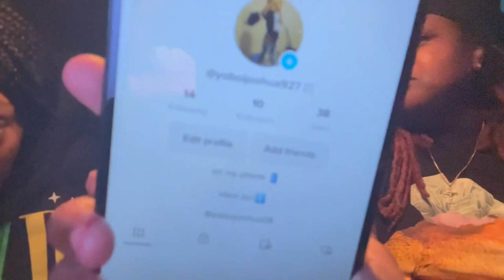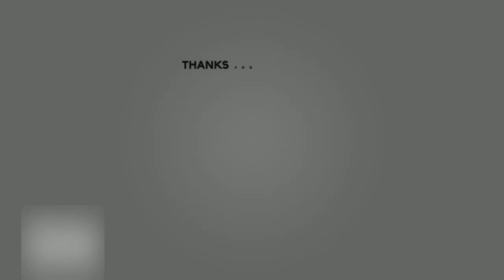Raisin’ Canes Vs Chick-Fil-A (Who Has The Best Chicken) Mukbang